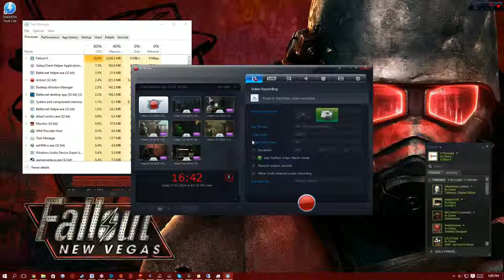Fallout 4 Far harbor: Wait robo brains ?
Well hello all of you, Just as I tough that I would have to leave fallout behind me Bethesda graced me with another DLC pack and boy this is probably the best one yet, A whole new continent 50 new place's to see new settlements to build (more on that to come)  And perhaps an even better story line than the main story. Well that's enough You should really buy it for yourself.

*Music used in this video is provided by: FreeSongsToUse
*Go check them out they have an amazing music collection, and *you will find all songs I used there under house CAT